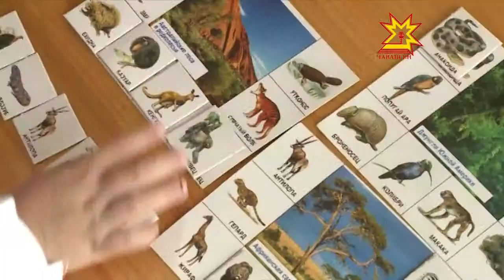Союз российских городов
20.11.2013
«Здоровые граждане — здоровые города!» Это не пафосный лозунг, а реально действующий проект Союза российских городов. Принцип работы такой: пришел, увидел... перенял. Основная задача — сделать так, чтобы о положительном опыте какого-либо города узнали другие и тоже внедрили в жизнь. Сегодня в столицу Чувашии приехала представитель этого проекта. Что хорошего можно перенять у нашего города, смотрите прямо сейчас.